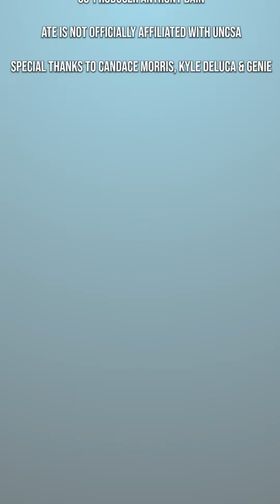Jared Thompson (Drama '10) | At The Elephants w/Rob Morris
Jared Thompson is one of the best clowns around! Catching up since his last episode of AtE, Jared shares his journey from street performing in New York to open mics in Arkansas. We talk comedy, spirituality, rebooting your creativity and the search for laughter in this week's episode. Don't miss the tremendous J-RAD. Follow him on social for near-daily inspiration. It'll light your fire if you need a lift, I'm telling ya!